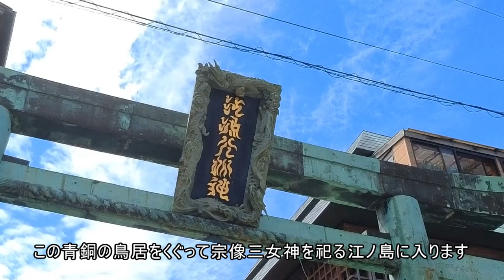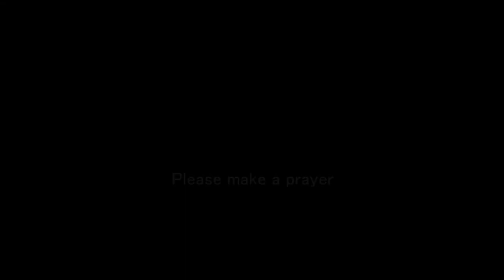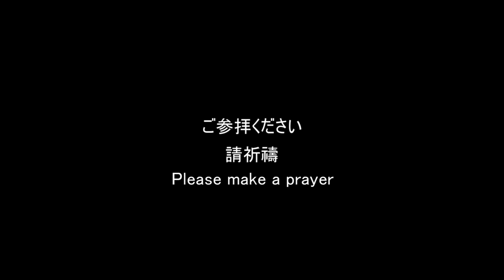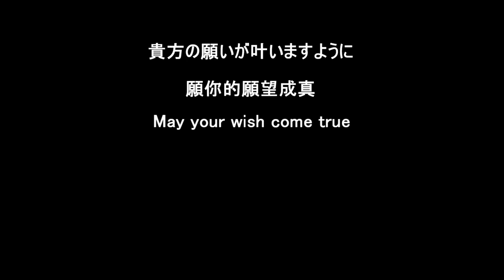【パワースポット巡り】三女神が女子力を激アゲしてくれる江島神社 / Enoshima Shrine, the three goddesses boost your girl's power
家に居ながらパワースポット巡りで運気を高めましょう。今日は一つの島全体が丸々パワースポットとなっている江の島を訪れます。
６世紀半ばに欽明天皇の勅命によって、島の南の洞窟に宮を建てたのが始まりと伝えられる江島神社には宗像三女神が祀られています。日本神話で語られるように、この三女神は須佐之男命（すさのおのみこと）が生み出した美しい三姉妹で、長女の多紀理比賣命（たぎりひめのみこと）は海の安全と招福、次女の市寸島比賣命（いちきしまひめのみこと）は旅の安全と金運、三女の田寸津比賣命（たぎつひめのみこと）は恋愛運や子孫繁栄など、三人すべてが女性の味方をしてくれるパワースポットです。
そして、奥津宮の隣にあるのが江の島信仰の発祥の地である岩屋の真上に位置している龍宮（わだつみのみや）には安産・子宝のご利益があるといい、北条時政などもここで子孫繁栄を祈願したと言われています。さらに、永遠の愛が叶うと言われている「龍恋の鐘」もあり、江島神社は女子力を激アゲしてくれること間違いなしの強力パワースポットなのです。

◆関連動画＆情報
縁結びに絶大な効力を持つ鎌倉の成就院 / Jojyu-in Temple, Strong Spiritual Power for your Love Fulfillment
鎌倉の長谷寺で縁結び力アップ / Pray for good marriage at Hase-dera Temple in Kamakura
幸福と金運を授けてくれる鎌倉の浄智寺 / Jochiji Temple in Kamakura, which bestows happiness and fortune
中華街の2大パワースポット関帝廟と媽祖廟 / Spiritual Places in Yokohama Chinatown, Kuan Ti Miao & Mazu Miao
鎌倉最強の縁結びパワースポット 葛原岡神社 / Kuzuharaoka Shrine's Spiritual Power to Boost your Love-Luck
師岡熊野神社で恋愛運・勝負運を高める / Enhancing Your Love Luck ＆ Game Luck at Morooka Kumano Shrine
縁結びの強力パワースポット 戸部杉山神社 / Tobe Sugiyama Shrine's Spiritual Power to fulfill Wishes of Love
鎌倉で絶対に外せない観光名所＆パワースポット10選 / 10 Places to Visit in Kamakura
大河ドラマ『鎌倉殿の13人』ゆかりの地巡り#1/Walking around Historical Places in Kamakura #1

Let's improve your luck by visiting. Today we will visit Enoshima, where the whole island is a strong spiritual spot.
The three goddesses of Munakata are enshrined at Enoshima Shrine, which is said to have started in the middle of the 6th century when Emperor Kinmei ordered a palace to be built in a cave to the south of the island. As told in Japanese mythology, these three goddesses are the three beautiful sisters created by Susano-no-Mikoto, and the eldest daughter, Tagirihime-no-Mikoto, is responsible for the safety of the sea and good luck. The second daughter, Ichikishimahime no Mikoto, is concerned with safe travels and financial luck, while the third daughter, Tagitsuhime no Mikoto, is concerned with love luck and prosperity of offspring. It is a spiritual spot that will do it for you.
And the Ryugu (Wadatsumi-no-miya), which is located directly above Iwaya, is the birthplace of Enoshima worship. It is said that Tokimasa Hojo prayed for the prosperity of his descendants. In addition, there is also the “Ryuren no Kane”, which is said to grant eternal love, making Enoshima Shrine a powerful spiritual spot that will undoubtedly boost your femininity.

◆Related Videos & Info.